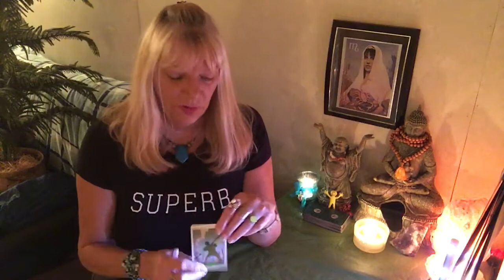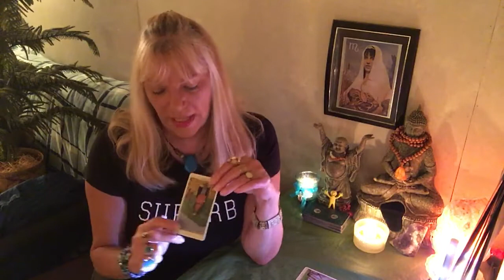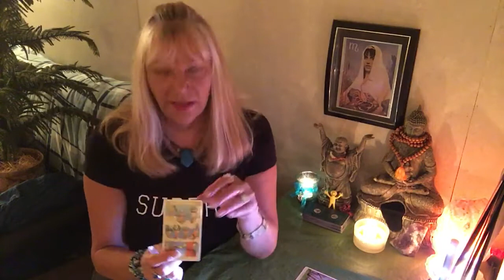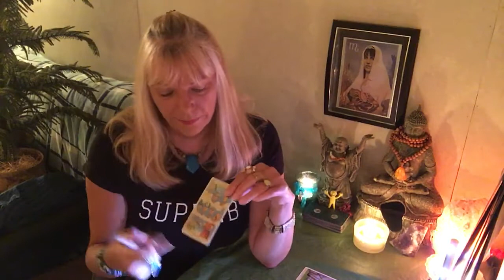TAURUS. Ain't no one got time for this, Time for a new plan! WEEKLY TAROT FORECAST AUG27-Sept2